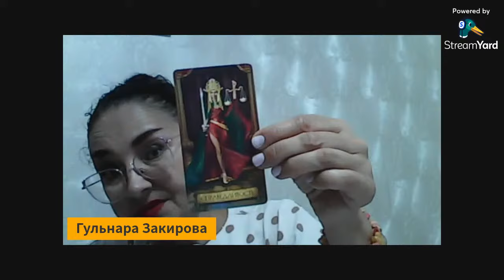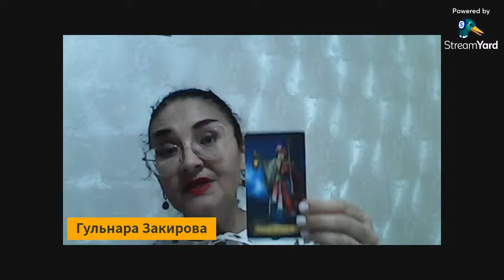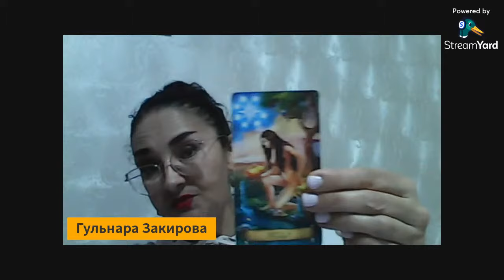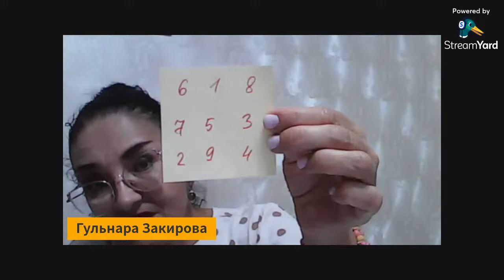Прогноз на Сентябрь для каждого месяца . Гульнара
Прогноз на Сентябрь